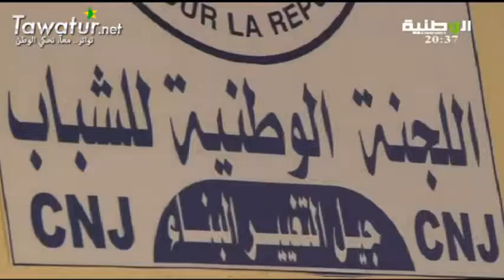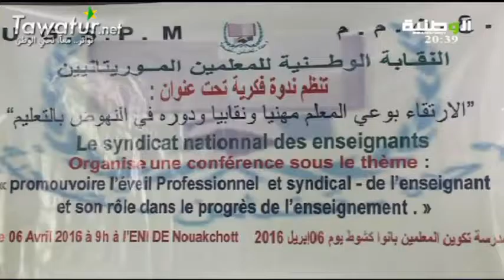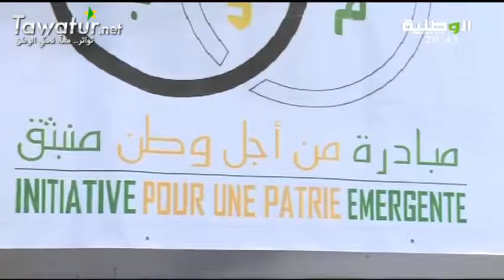مسائية قناة الوطنية 04-06-2016 - أحمد محمد يوسف